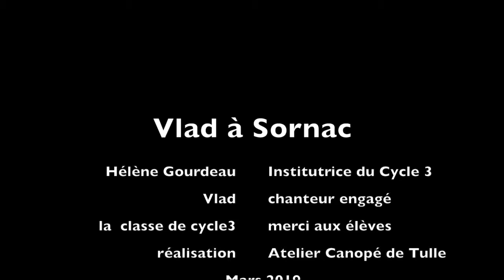[Ecole en choeur]- école de Sornac- Académie de Limoges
La classe de CE2,CM1,CM2 de l'école de Sornac, située sur plateau de Millevaches en Corrèze, a réalisé un projet d'écriture de chanson avec l'artiste Vlad.